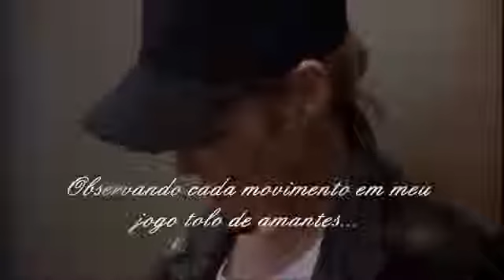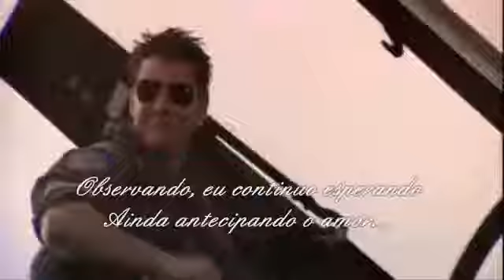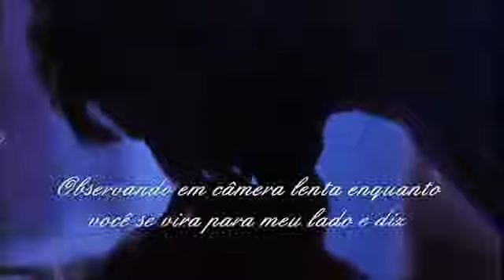Berlin Take My Breath Away Tradução